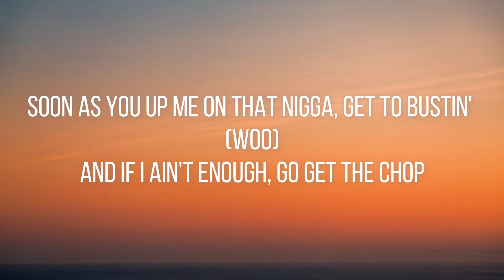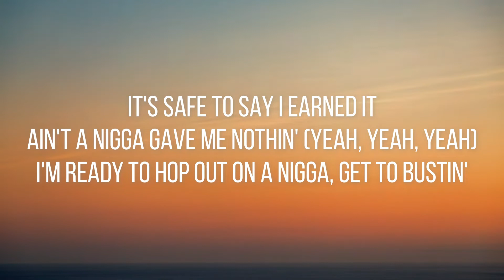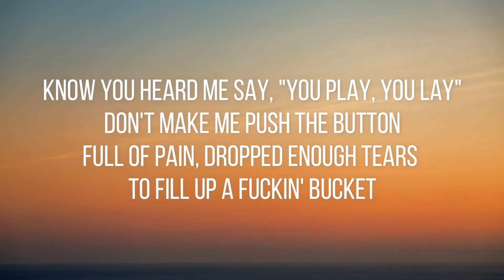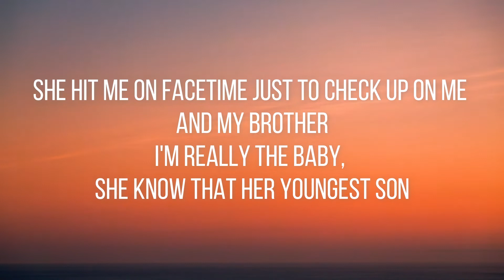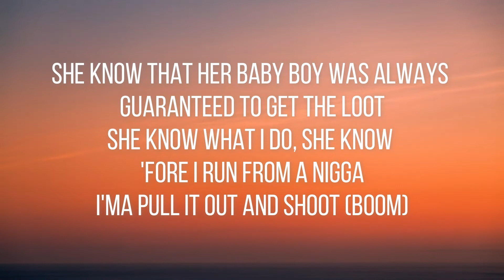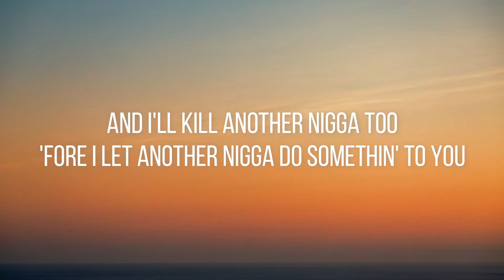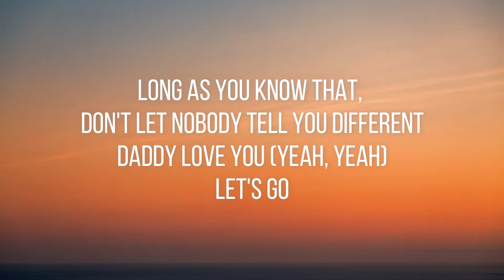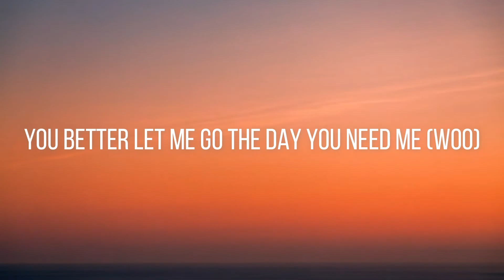DaBaby - Rockstar (Lyrics) Ft. Roddy Ricch